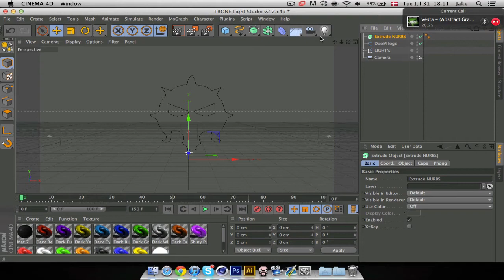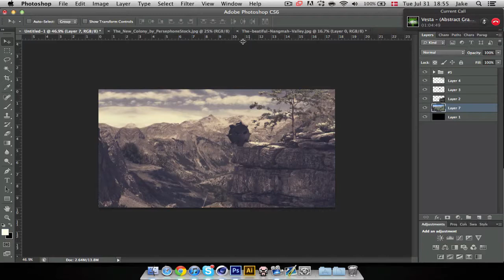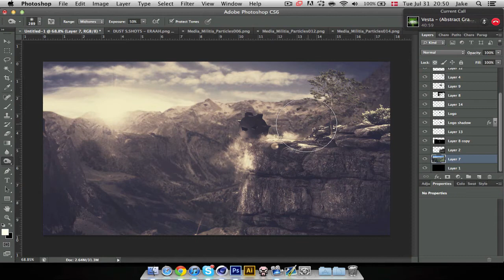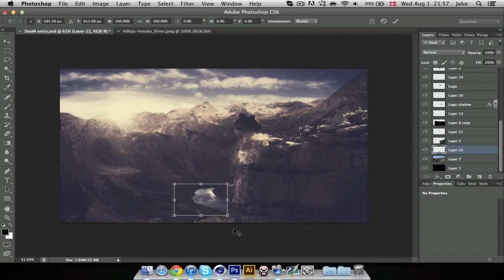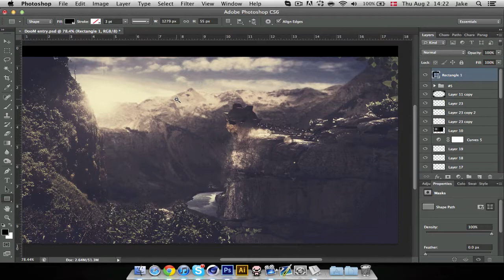DooM Photo Manipulation by HydroxyArts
This is the first part of my entry for DooM (D00MClan). This is only the photo manipulation part, the next one that I'll upload in the next couple of days.
UPDATE: Aug. 6th 2012 - I got into DooM with this entry already so I will not be making the background for DooM unless they ask me to.